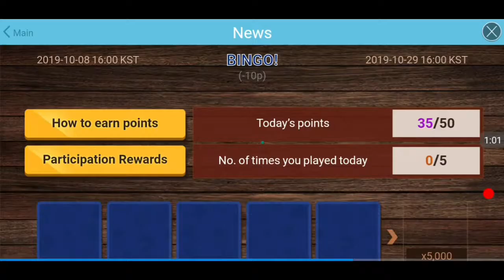Skylanders Ring of Heroes Account Review 12 on Android (Com2US Activision)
My next group of levelled up heroes some more. Some more fully maxed out heros plus some new hero summons. New heroes awakened ...

Plus green ticket hero rolling. No gem rolls. Im only using gems to purchase energy. Normal tickets. Wonder if I'll get any legendary heros

Full hero roster, stats, full runes. Basically a full account review

Commentary provided on the old & latest update to the game on 25th July 2019. And how badly Com2US has implemented the new changes

Started on 13th April 2019 on this journey